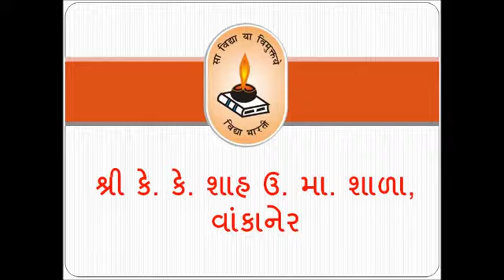Nirav Joshi | Speech | Alumni Meet | Shri K K Shah School | Wankaner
At the recent alumni meet at my school, I had the honor of giving a speech. It was a wonderful experience to see many of my former teachers and friends in attendance. The warm reception and the positive feedback I received made the moment even more special, as my speech was highly appreciated by everyone present.